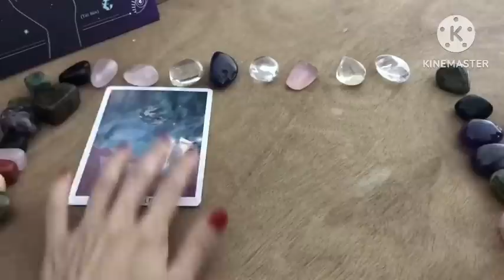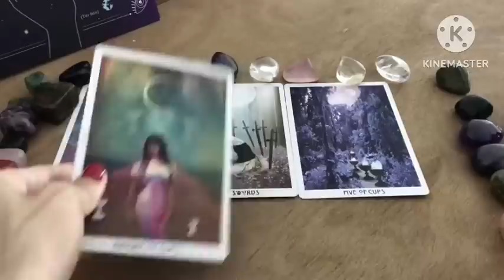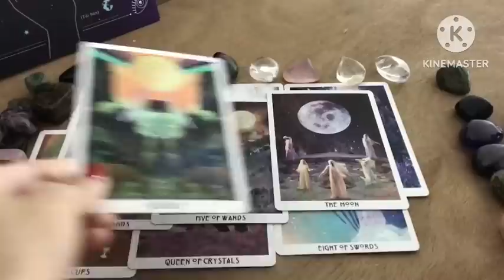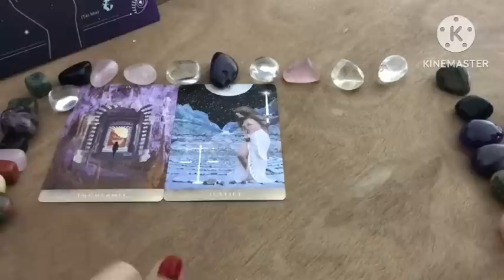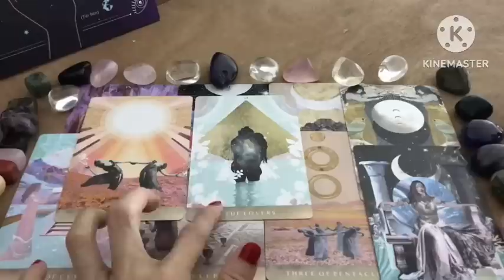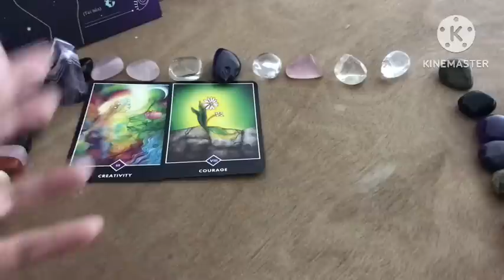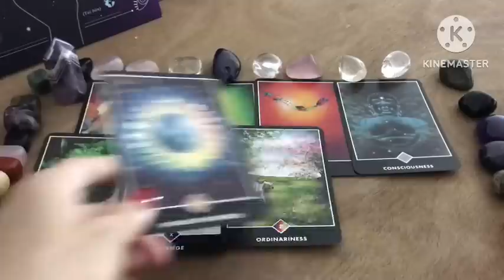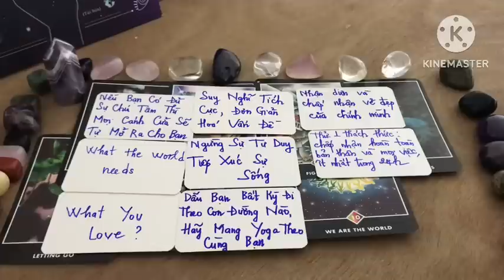Tarot: BẠN SẼ VƯƠN TỚI PHIÊN BẢN RỰC RỠ NHƯ THẾ NÀO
Thân chào các bạn, chủ đề của chúng ta hôm nay: Tarot: BẠN SẼ VƯƠN TỚI PHIÊN BẢN RỰC RỠ NHƯ THẾ NÀO
  Timestamps:
   Phần Chọn tụ:      00:00:00

   Phần tụ 1:             00:00:22

   Phần tụ 2:           00:18:21

   Phần tụ 3:           00:32:02

   Dịch vụ 1: Trải bài riêng Tarot
   Dịch vụ 2: Buổi Healing 2h về Công Việc, Sự   Nghiệp
   Dịch vụ 3: Buổi Healing 2h về Tìm Ra Lý Tưởng, Đam Mê

GIỚI THIỆU BẢN THÂN:
   ❤Energy Healer,
   ❤Tarot Healer,
   ❤Spiritual/Psychic Coach,

Trân trọng thân mời các bạn đến với
Kênh YouTube thứ hai của mình: